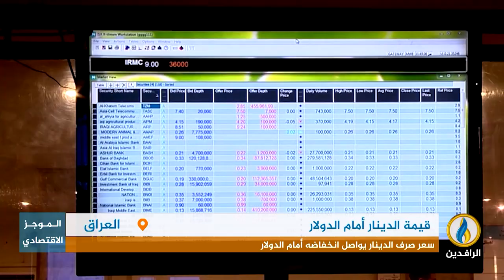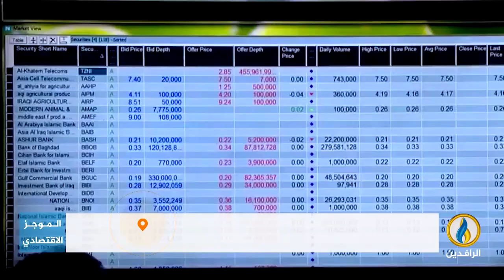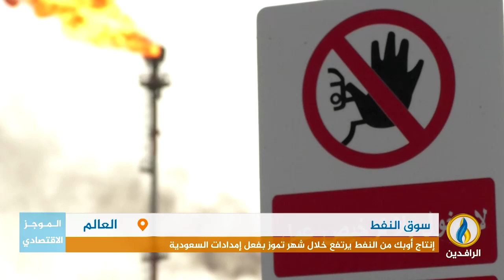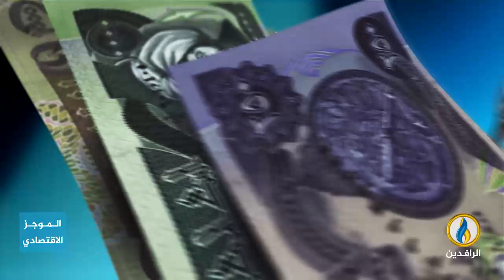أبرز الأخبار الاقتصادية على قناة_الرافدين ليوم السبت في